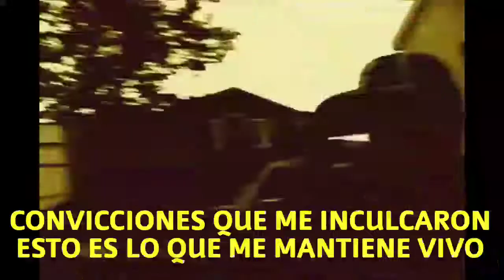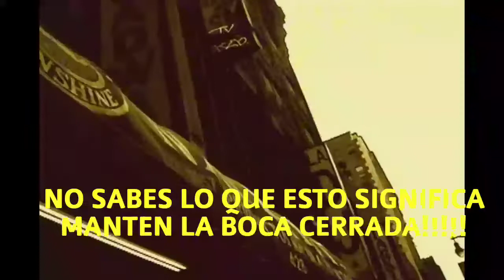TERROR-KEEP YOUR MOUTH SHUT(SUBTITULOS AL ESPAÑOL)